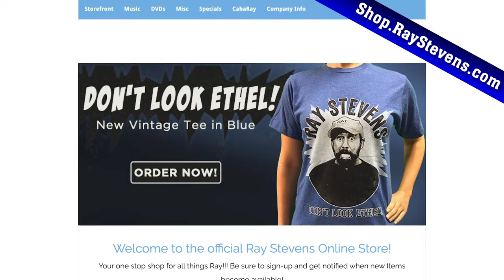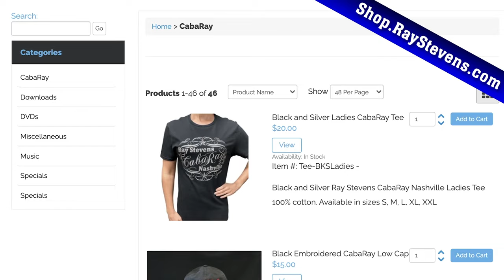Ray Stevens CabaRay Nashville - John Schneider (Season 6, Episode 12) [Full Episode]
Don't miss the YouTube premiere for this full episode of Ray Stevens CabaRay Nashville with special guest John Schneider, who performs "Good Ole Boys", "How Do You Stop The Water", and "I've Been Around Enough To Know". Ray also performs "Marie" and "It's My Job". Enjoy!